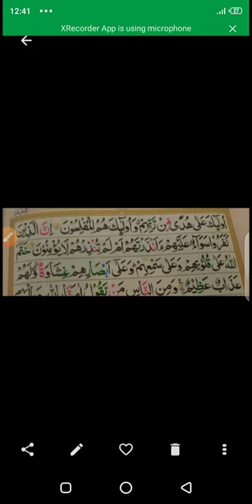ترجمہ رکوع نمبر 1